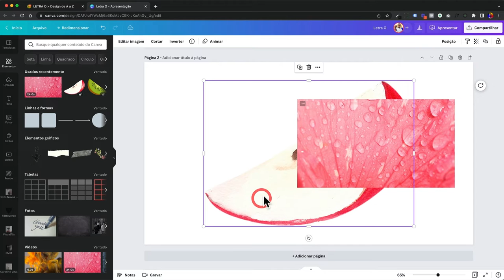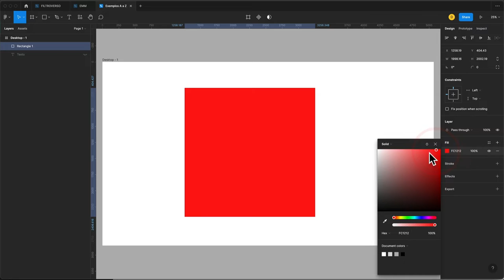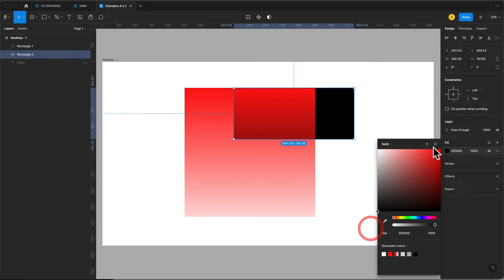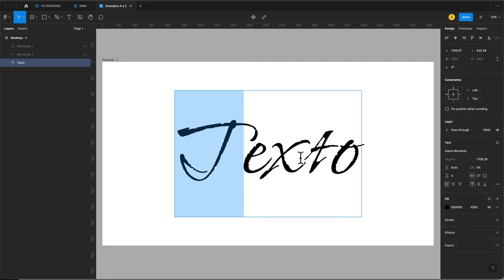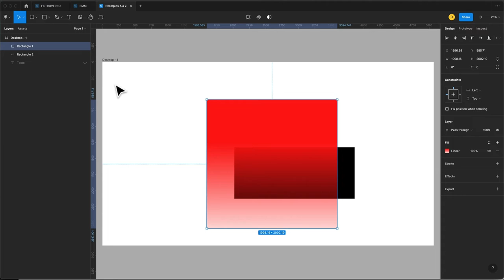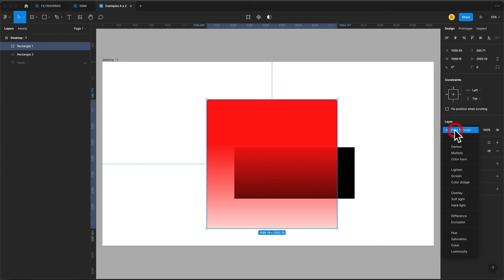Dicionário do design - Letra O | O design de A a Z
Neste vídeo vamos falar de sobre o que está incluso na letra O, veja abaixo a relação dos termos:
- Opacidade,
- Ótico,
- Overlay

00:00 - Bem-vindo
00:08 - Dicionário do Design letra O
00:11 - Apresentação da série do dicionário do Design
00:39 - Apresentação do Especialista Diego Rangel da série Dicionário do Design
00:52 - Começa as explicações, conceitos técnicos com a letra O
00:59 - Apresentação das Letras selecionadas para a letra O
01:05 - Explicando sobre Opacidade
03:16 - Explicando sobre Ótico
04:55 - Explicando sobre Overlay
06:38 - Dê o seu feedback